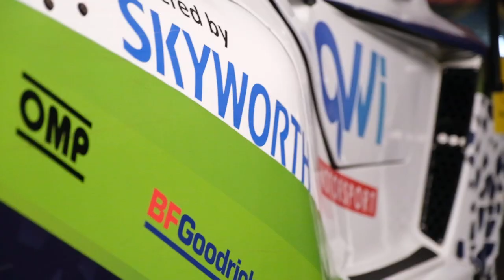Desert 1000 Highlights 2023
A video review of the action from our Botswana Desert 1000 event